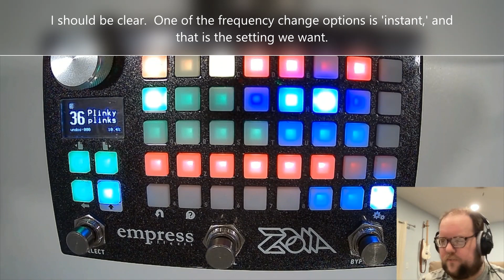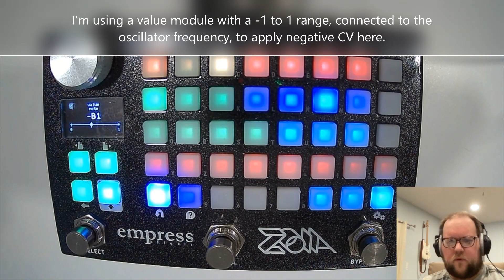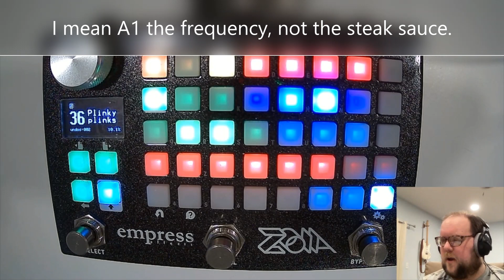Empress ZOIA tutorial: "Zynth Zecrets -- Pinging filters for bells and tuned percussion sounds"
This is the first in what I'm calling a collection -- rather than a series -- of videos about different synthesis techniques in ZOIA.  The idea is to make some shorter, mostly self-contained videos about the variety of ways ZOIA can be employed to synthesize sounds.

This is a very broad topic; so, while this first episode -- on pinged filters -- covers a whole method, other entries may focus on particular modules and how they can be employed in synthesis.  And because it is such a broad topic, I'm not aiming for completeness.  This is yet another reason this is a collection, rather than a series, since in theory a series would build toward some definite, concrete goal; mine remains amorphous -- to impart some knowledge that may be useful or interest others.

My hope is to keep these videos relatively short and digestible.  The original plan was ~10 minutes, but this one ended up being 15 minutes.  So, 0 for 1.  But I do cover the basics of pinging filters in under ten before looking at some ways to tweak the design.  I'm going to give myself a 1/2 for 1.

So, what is a pinged filter?  It consists of two elements:  an "exciter" -- which is a just a brief burst of noise or sound -- and a resonant filter, often a bandpass.  It is a pretty simple "complete voice," but it has a distinct timbre and decay that mimics aspects of acoustic instruments fairly well, due to the characteristics of the resonating filter.  If you've ever heard of physical modeling synthesis, a pinged filter could be considered one of the simplest methods of achieving physical modeling of struck or tapped materials.

And it's really just a few elements -- a noise or oscillator module, a VCA, an ADSR, and a filter, making it an easy, cost-effective way to add some different sounds to your ZOIA repertoire.

(Also, "Zynth Zecrets" is a silly name, sure, but it's an homage to one of the most tremendous resources on synthesis out there, Gordon Reid's "Synth Secrets" series for Sound on Sound magazine

The patch I created for the video can be found